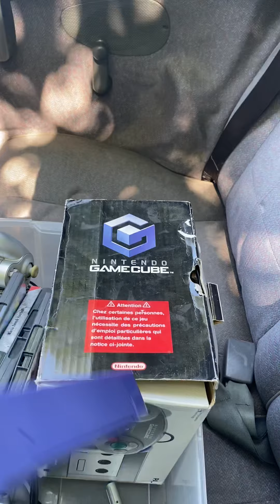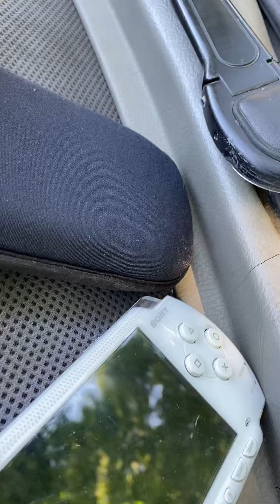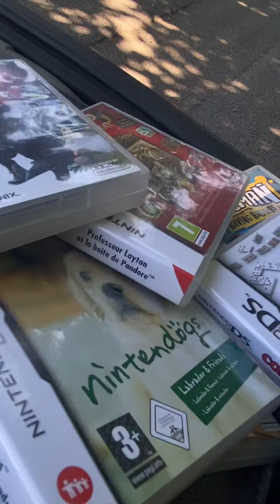Vide grenier live du 13 septembre 2020 avec une game cube en boîte et du pokemon or krystal